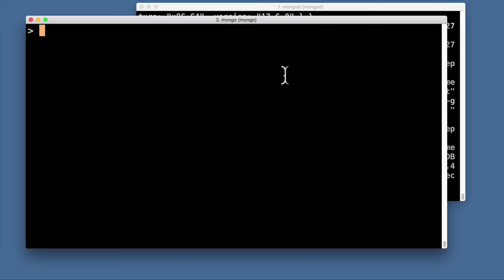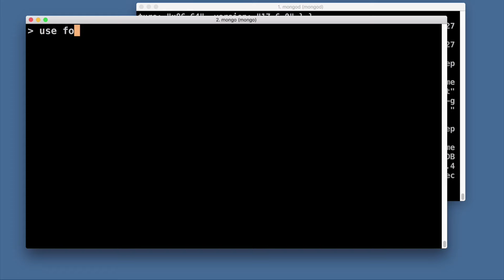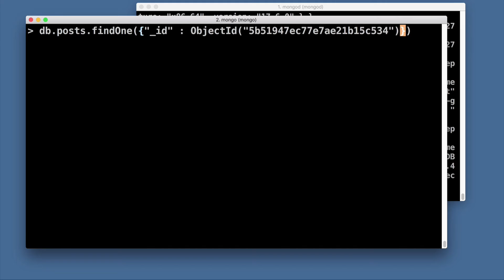MongoDB Tutorial for Absolute Beginners : 33 MongoDB Indexes